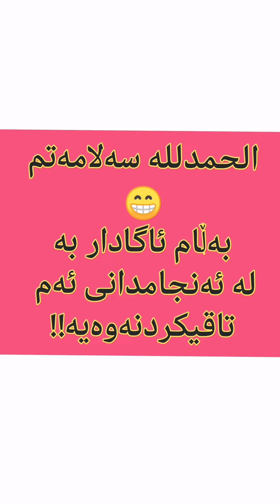كارليكى سوديوم Na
به يجه كه م له سه ر فيس بوك